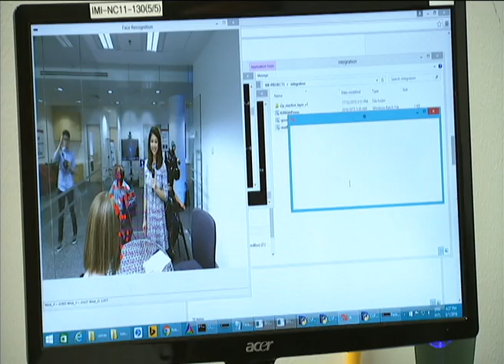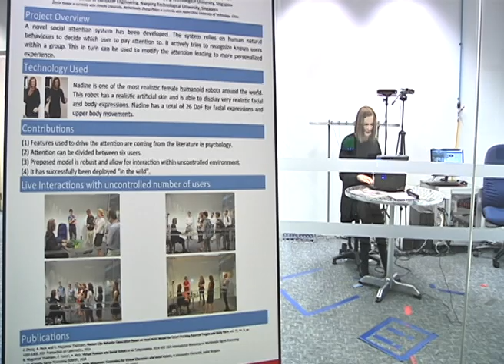5 questions with Nadine the robot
Robots that can think on their own have yet to arrive. But Scientists at Nanyang Technological University are a step closer in that direction with the creation of ‘Nadine’. The brunette is capable of having decent conversations with people, remembers those she has met and even past conversations. Otelli Edwards had to find out for herself just how human-like Nadine really is and also her opinion on some philosophical questions.